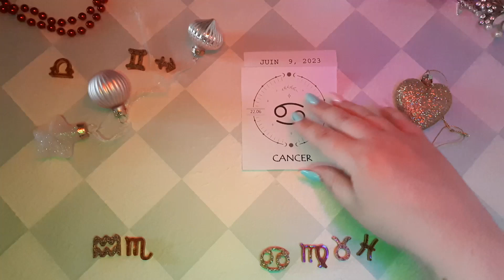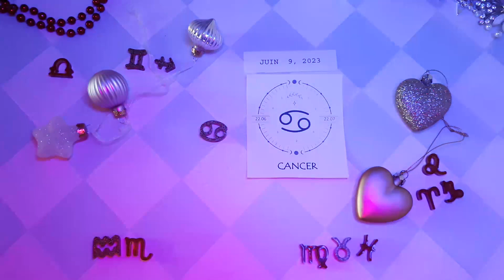❤️ Horoscope Cancer pour aujourd'hui 9 Juin 2023 ♋ horoscope du tarot quotidien Cancer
❤ Horoscope du Cancer pour aujourd'hui 9 juin 2023 ♋ horoscope du tarot quotidien Cancer

Horoscope du cancer Aujourd'hui 9 juin 2023,
Horoscope quotidien Cancer 9 juin 2023,
Horoscope Cancer 9 juin 2023,
Attraction Zodiac chanel Cancer 9 juin 2023,

horoscope d'amour mensuel Cancer
Attraction du Zodiaque
Horoscope de l'amour unique du cancer 2023
Horoscope d'amour du cancer aujourd'hui dejuinn
Horoscope des relations avec le cancer horoscope de l'amour du cancer aujourd'hui oracle
Le cancer aime la vie aujourd'hui
Horoscope de l'amour du cancer 2023
Horoscope quotidien du cancer
Horoscope amour cancer prokerala
Horoscope d'amour du cancer du cancer aujourd'hui
Horoscope d"amour du cancer 2023 pour célibataires
Horoscope de l'amour du cancer juin 2023
Horoscope d"amour unique du cancer aujourd"hui
Attraction du Zodiaque
Horoscope d'amour du cancer hebdomadaire
Horoscope du cancer amour 2023
Horoscope du cancer aujourd'hui
Horoscope des relations avec le cancer
Horoscope du cancer dejuinn amour
Horoscope du cancer dejuinn carrière
Horoscope du cancer dejuinn astroved
Horoscope du cancer dejuinn astroyogi
Horoscope du cancer dejuinn prokerala
Horoscope du cancer la sejuinne prochaine
Journée du cancer après-dejuinn
Cancer dejuinn tarot
Cancer dejuinn astrostyle
Horoscope du cancer dejuinn en hindi
Horoscope du cancer mensuel

cancer,
lecture de tarot sur le cancer,
horoscope du jour du cancer 9 juin 2023,
tarot du cancer,
horoscope aujourd'hui cancer 9 juin 2023,
lecture quotidienne de tarot sur le cancer aujourd'hui,
tarot du cancer aujourd'hui,
cancer juin 2023,
cancer 9 juin 2023,
cancer 9 juin ,
chanceux,
Tarot,
2023,